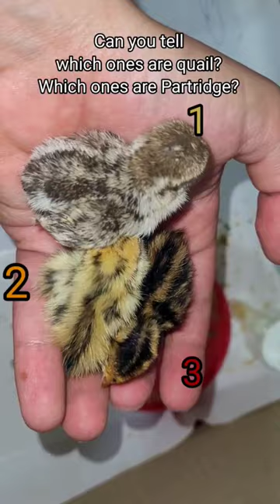GAME TIME : which Partridge is it? Which quail is it?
A partridge is a medium-sized galliform bird in any of several genera, with a wide native distribution throughout parts of Europe, Asia and Africa. Several species have been introduced to the Americas. They are sometimes grouped in the Perdicinae subfamily of the Phasianidae (pheasants, quail, etc.). However, molecular research suggests that partridges are not a distinct taxon within the family Phasianidae, but that some species are closer to the pheasants, while others are closer to the junglefowl

Quail is a collective name for several genera of mid-sized birds generally placed in the order Galliformes. The collective noun for a group of quail is a flock, covey, or bevy